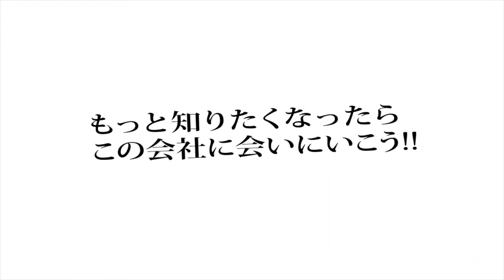【就活生必見】株式会社プレゼンス｜社員動画｜営業からニッポンを元気に！真に価値あるモノが認められる社会へ！【CheerCareer】